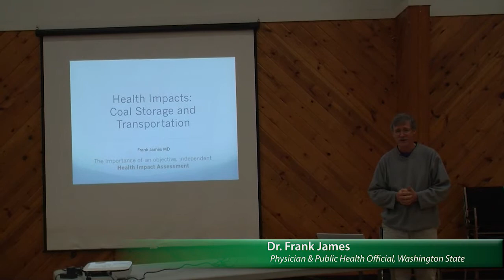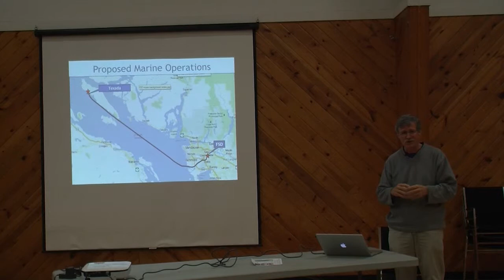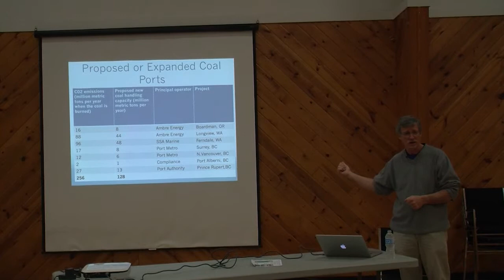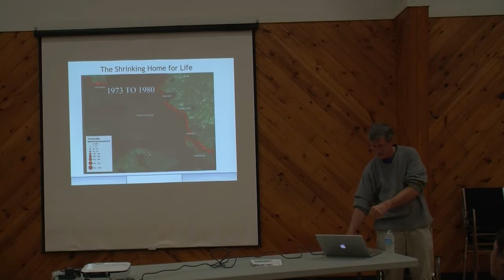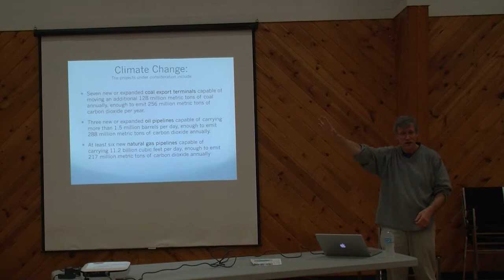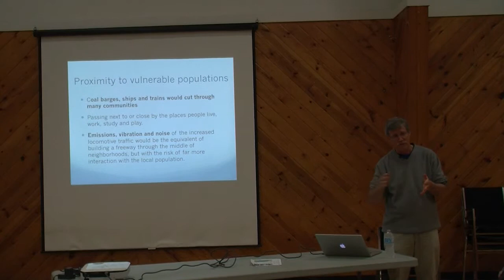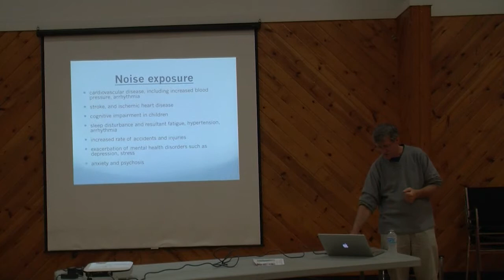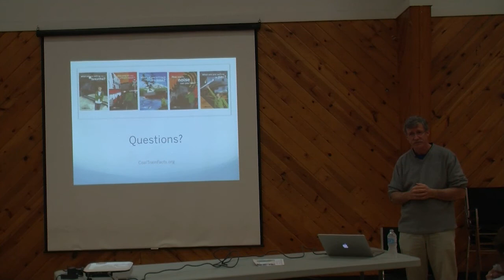Dr. Frank James speaks to Tliammon First Nation about Coal Health Issues on October 19th, 2013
On October 20, Dr. Frank James, a physician from Bellingham, Washington, spoke to members of the Tliammon First Nations Band about Coal Health Issues.

About 15 people attended his talk on the health risks associated with coal transport and its use on communities. After his presentation, Dr. James answered questions from the audience.

About Dr. Frank James
For the past several months Dr. Frank James has been traveling all over the lower mainland of BC speaking out about the health risks of coal use on communities. He is the Health Officer for San Juan County, Washington and for the Nooksack Indian Tribe, and has been a Clinical Associate Professor of Public Health at the University of Washington for over 20 years. He is also one of the founding members of the Whatcom Docs, a group of over 200 Whatcom County physicians who are deeply concerned about the health and safety impacts of the proposed Cherry Point coal shipping terminal and are calling for an independent, objective Health Impact Assessment of the project including the impacts of transporting coal throughout local communities.

Texada Island and Fraser Surrey Docks
Texada Island is part of an ambitious and deeply opposed plan to transship coal from a proposed coal port at Fraser Surrey Docks in the heavily populated Vancouver area. The existing BC coal handing facility on Texada Island is looking to expand operations by 15x to tranship 4 Million tons of US thermal coal all the way from the Powder River Basin in Wyoming.